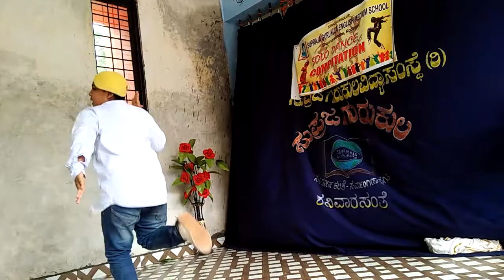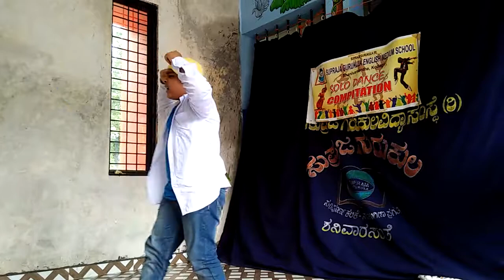12 August 2018